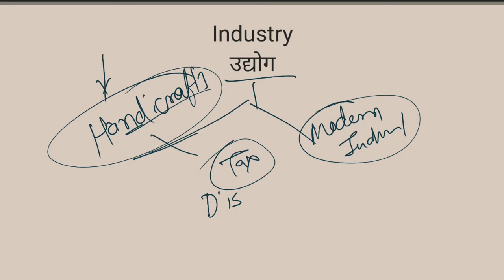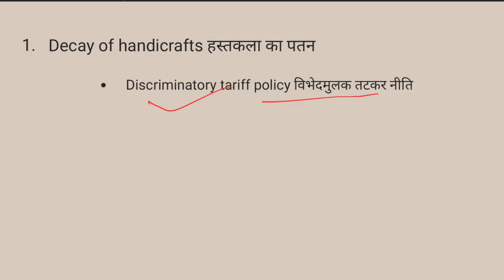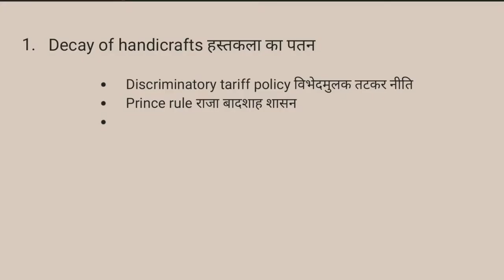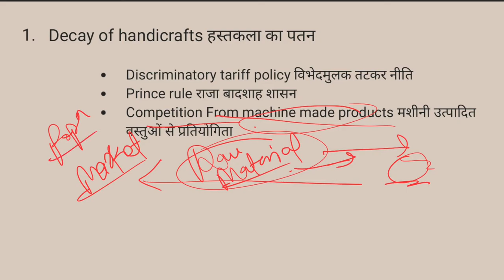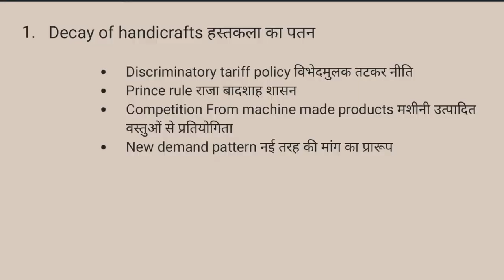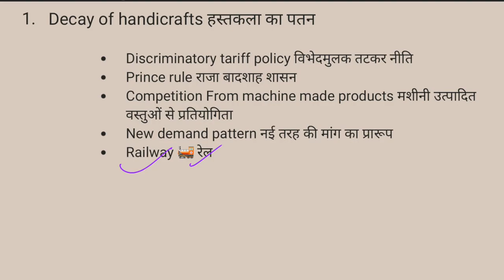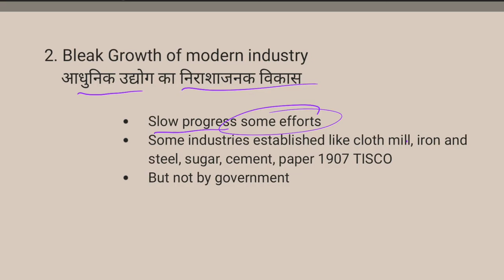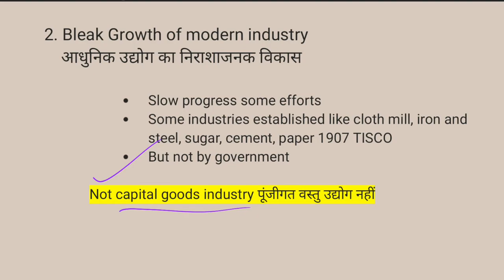Indian economy on the eve of independence part 2 class 12 economics